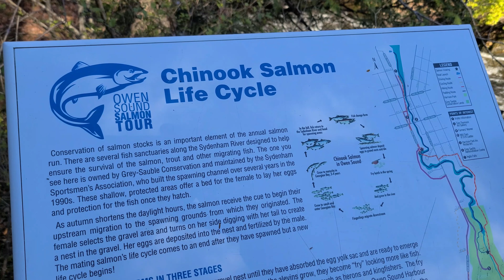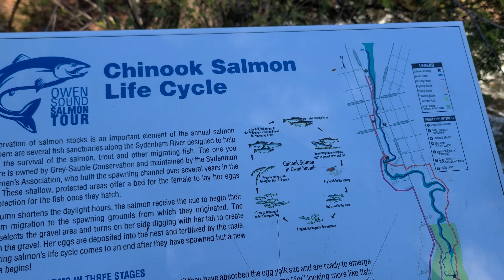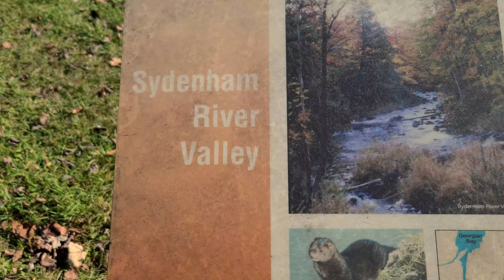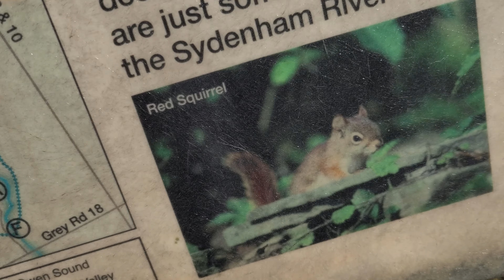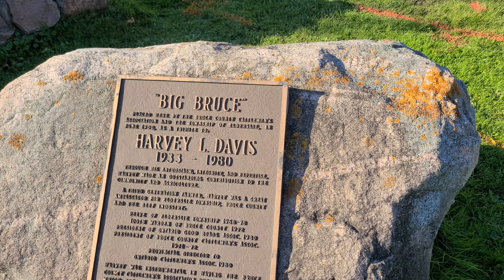BIG BRUCE - Grants Adventure Episode 674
Rivers, Waterfall and a big cow.